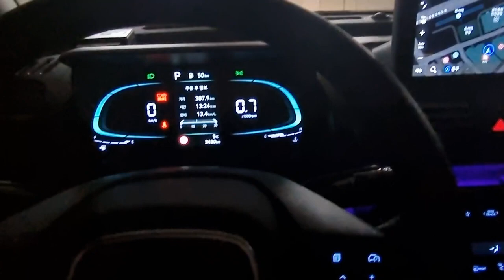캐스퍼 네비 음성 인식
정직한 제목 정직한 영상 ㅇㅇ